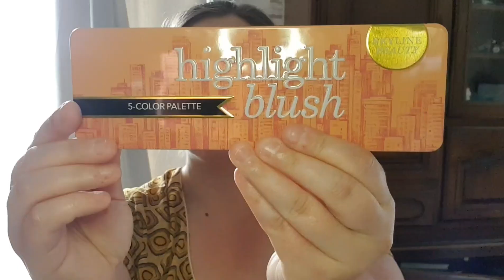BEAUTÉ | MAKE UP // Ma routine maquillage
Clean_And_Deco

Nous n'avons pas d'enfant mais une chienne de 4 ans nommé Lookie

Viens découvrir mon quotidien, mes astuces et mon organisation à travers mes vidéos

N'hésite pas à me suivre sur Instagram : Clean_And_Deco je partage quotidiennement ma vie dessus